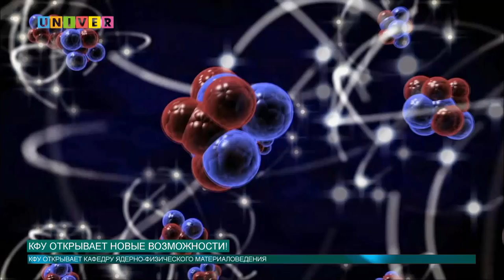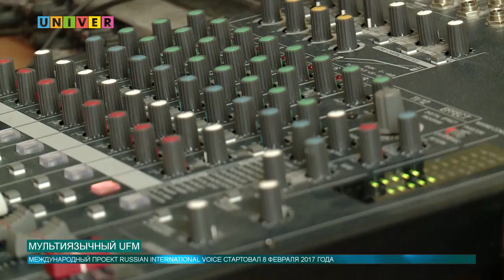Новости КФУ от 31.03.2017